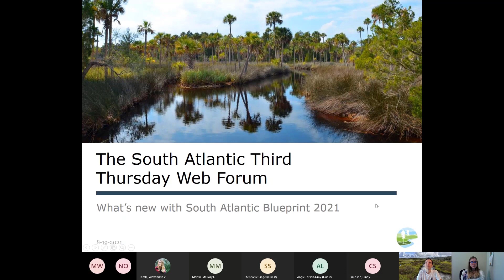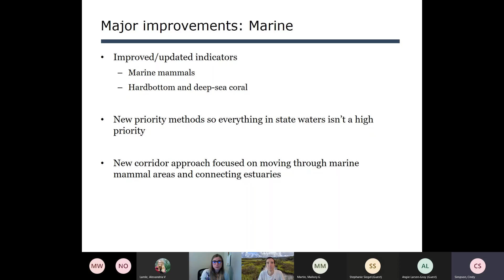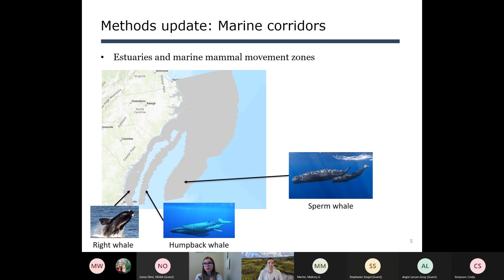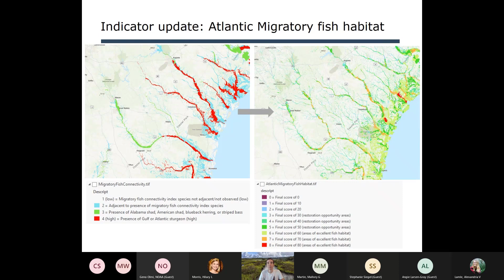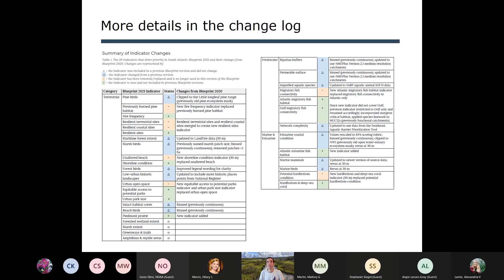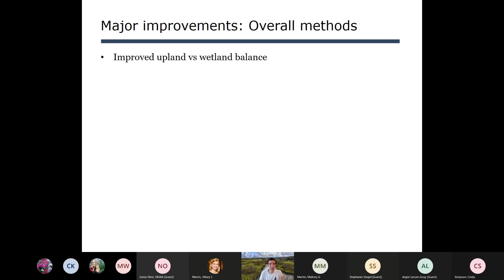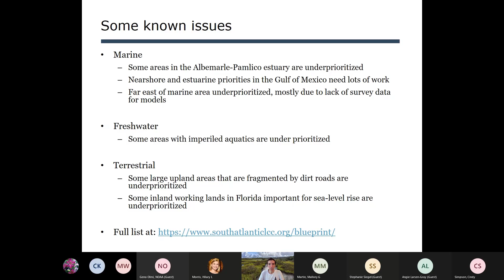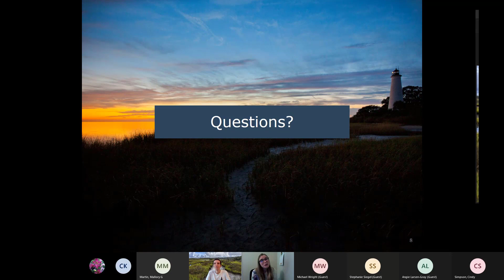Third Thursday Web Forum: What's new with South Atlantic Blueprint 2021 (8-19-21)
Recording of the August 19th, 2021 South Atlantic Third Thursday Web Forum. This month's topic is "What's new with South Atlantic Blueprint 2021” with Rua Mordecai, Coordinator, South Atlantic and Southeast Blueprint.